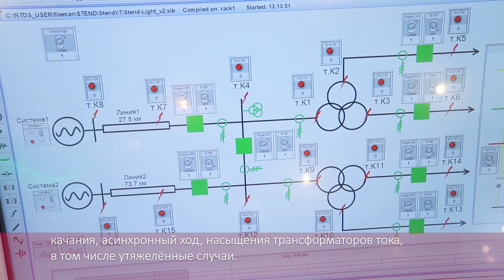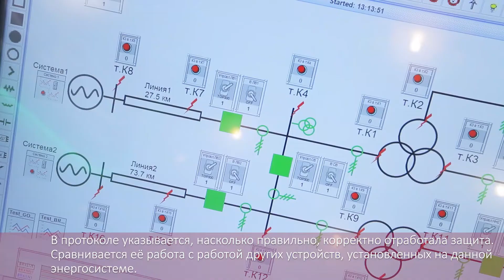Цифровая централизованная защита подстанции 110-220 кВ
Шкаф цифровой централизованной защиты подстанции 110 кВ, работающий в реальном времени с симулятором RTDS и АСУ ПТК «UniSCADA». В автоматическом режиме формируется протокол первичного анализа осциллограмм в соответствии с СТО 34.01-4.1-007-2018, позволяющий перейти от периодического ТО к ТО по состоянию.